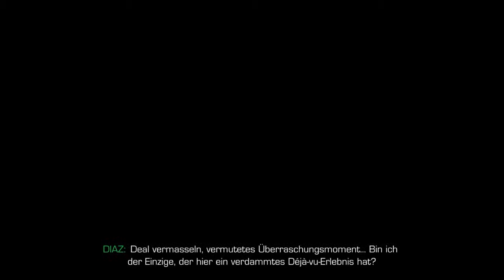Let's Play Sniper 2 Ghost Warrior #015 [Experte] - Die Jagd beginnt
Maddox, dein Arsch gehört mir!